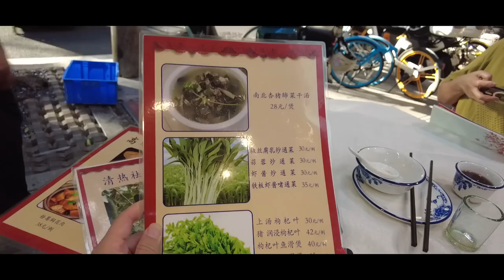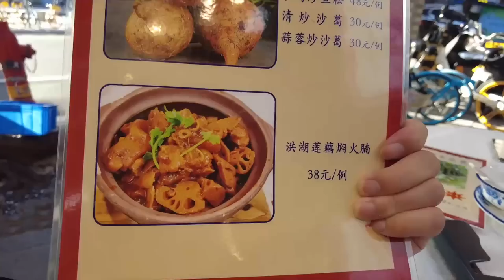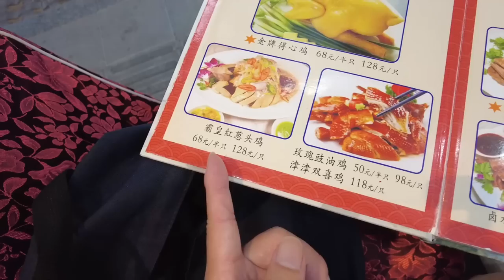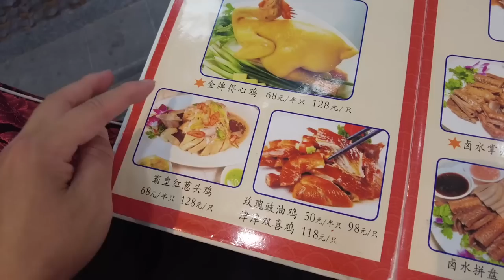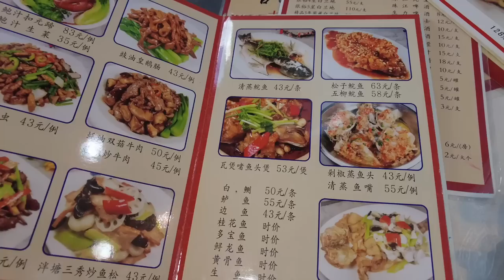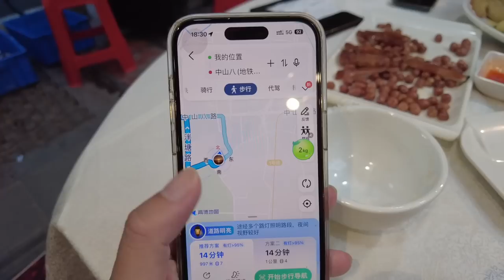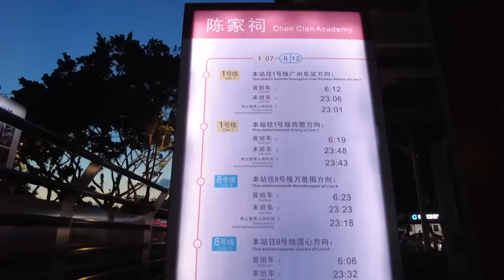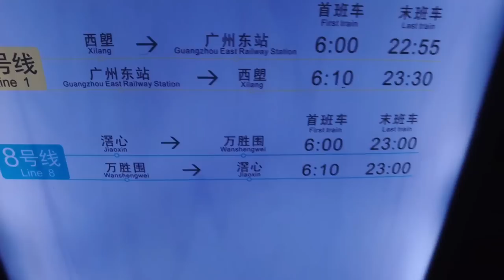【广州漫步粤菜美食探店】龙津路！津津菜馆！超级多人！脆皮猪肠！白切鸡！炒菜！炸乳鸽！传统市场买菜！3人消费200元！正宗！美味！最难订位！必须要来！Canton Food Tour｜GuangZhou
餐厅名称：津津菜馆(龙津西路店)
餐厅地址：广州市荔湾区龙津西路188号
餐厅消费：脆皮炸大肠¥58，津津得心鸡¥68，生炒菜心软¥33，中山石岐脆皮乳鸽¥28

Chapters:
00:00 Intro
00:26 陈家祠地铁站/中山七路/荔湾路/龙津路
01:57 餐厅全场爆满/座无虚席/坐在路边品尝美食
04:08 津津菜馆/读餐牌时间/赠饮汽水
08:13 中山石岐脆皮乳鸽/脆皮炸大肠/津津得心鸡/生炒菜心软
18:12 龙津西路美食推荐
21:17 龙津路市场买菜/特价猪肉/市场收市特价
28:09 烟厂即将变成MALL/陈家祠地铁站周边旅游推荐
35:01 Ending